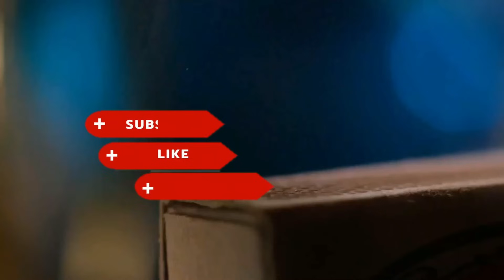මෙන්න තවත් පොල් මැල්ලුම් හදන අමුතුම රහසක්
කොල පාටට   මෙන්න මේ විදියට  පොල් මැල්ලුම් හදල බලන්න බත් කන්න ඉදි ආප්ප කන්න ඕනිම දෙයකට සුපිරිම මැල්ලුමක්

Tuna fish 200 g
Fresh coconut 🥥 1 cup
Tamarind 2 pc
Curry leaves 🍃 I bunch
Garlic 4 cloth chopped
Onion I chopped
Chill powder 1 tsp
Salt